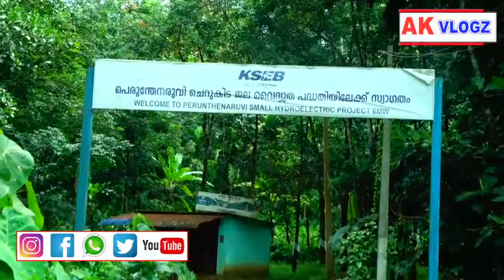Perumthenaruvi...| Travel Vlog